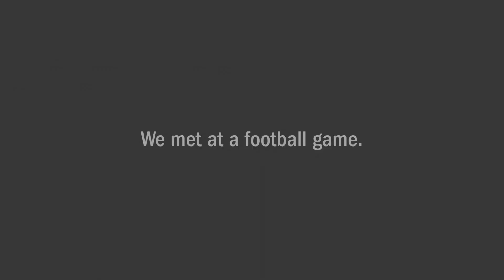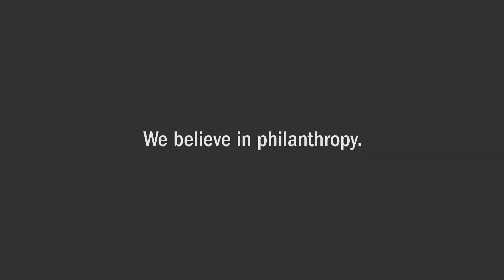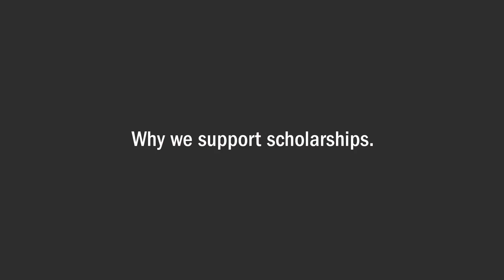Changing Lives: Barbara (Ambuske) Sadowski ’62, G’69 and Robert Sadowski G’69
In the late 1960s, Barbara and Robert Sadowski met as resident advisors in Brewster/Boland Hall, Syracuse University’s first co-ed dorm. They then went on to earn doctorates and enjoy successful careers in higher education. In this video, the Sadowskis talk about how they met at a football game in Archbold Stadium, their careers as educators, and why they are so passionate about helping SU students have the same educational opportunities they enjoyed.